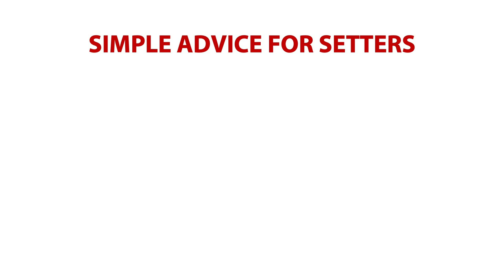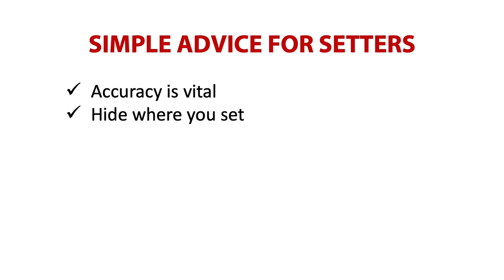Simple Advice How to Become Good Setter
Setter is the brain of the team. Without good setter you can’t expect good team performance. But how can you become good setter? What you should know? I have for you several simple advice how to improve your setter skills and way of thinking to win more often.

00:00 Intro
00:55 Accuracy
01:43 Hide where you set
02:19 Watch your attackers
02:50 Efficiency vs beauty
03:28 Find weak blocker
03:49 Attack scheme
04:23 Attackers call
04:57 Advice summary

JIRI POPELKA